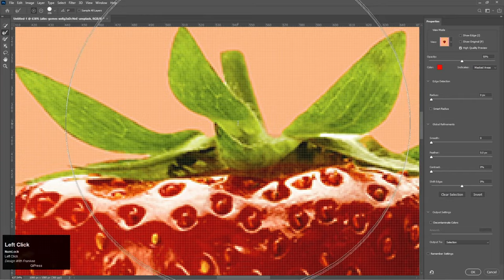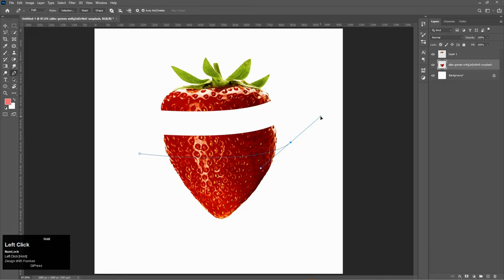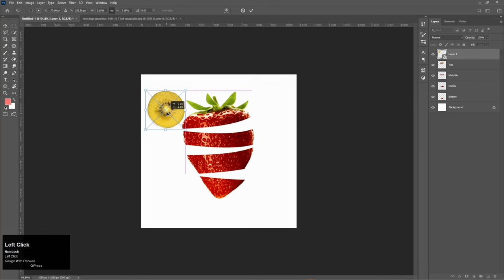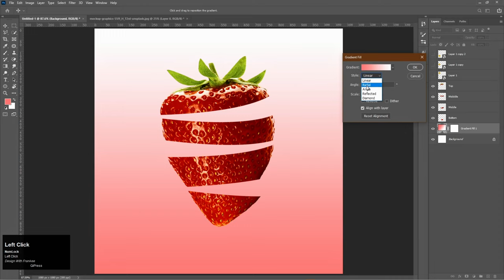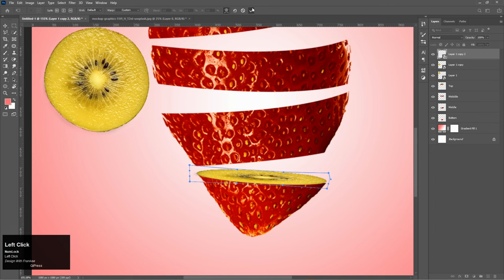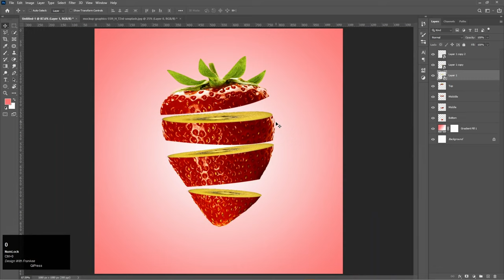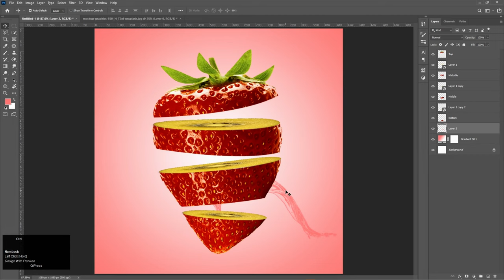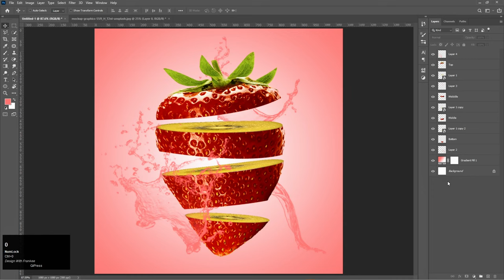Realistic Strawberry Fruit Slice Manipulation in Photoshop 2023 || Splash Manipulation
Strawberry Manipulation in Photoshop 2023 || Photoshop Tutorial 2023 || Realistic Strawberry Fruit Slice Manipulation in Photoshop 2023 || Splash Manipulation

Welcome to this Photoshop 2023 video on realistic strawberry fruit slice manipulation. In this video, we'll explain to you the process of designing a realistic strawberry fruit slice from scratch in Photoshop. Are you ready to enhance your Photoshop skills? Let's get the ready to have fun!